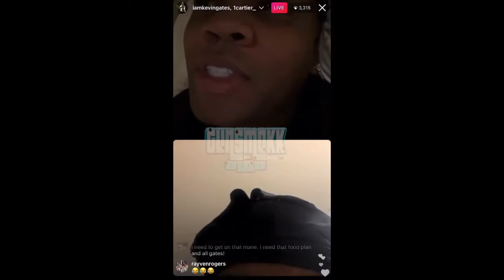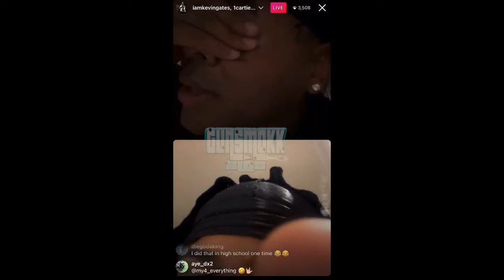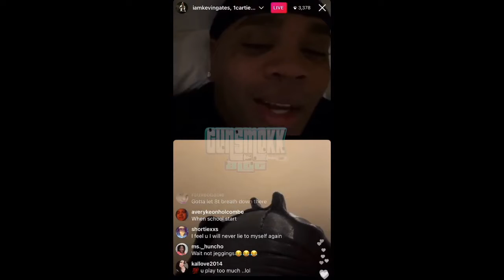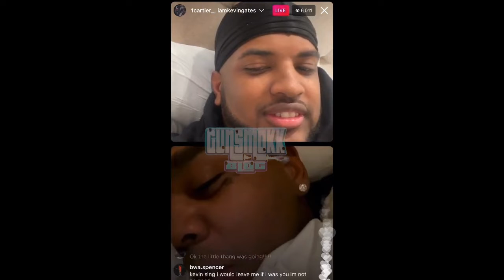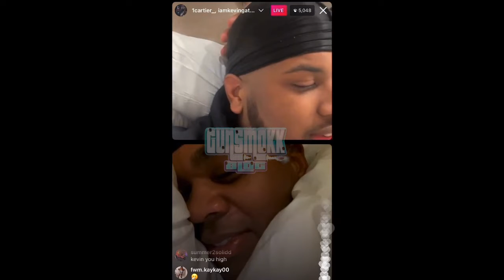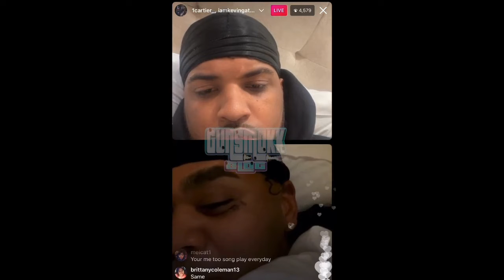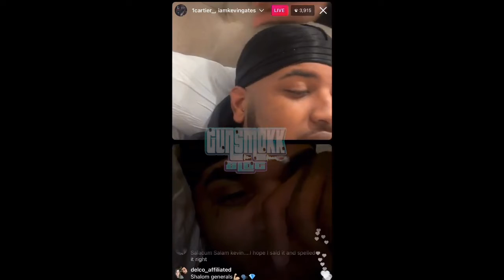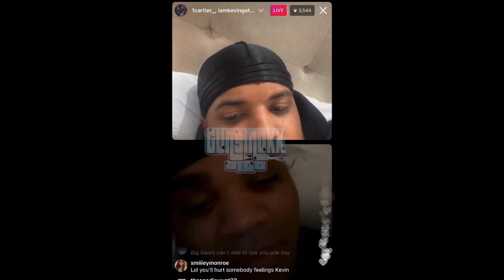KEVIN GATES ON INSTAGRAM LIVE | "I USE TO WEAR STRETCH PANTS I WAS SO FAT LMAO”